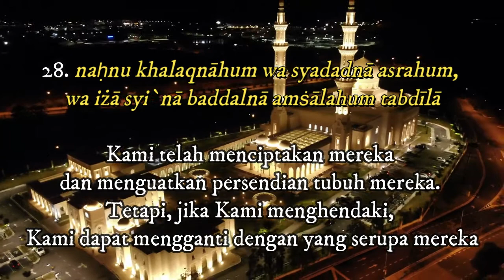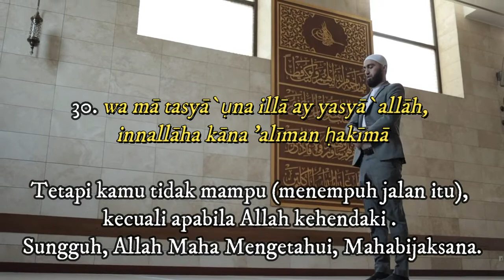Hapalan Suart Al Insan Ayat 23-31